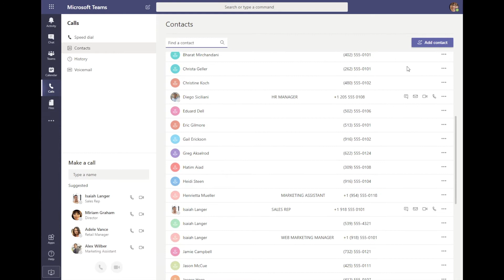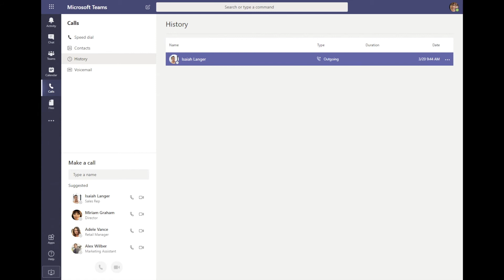Microsoft Teams Calls Tab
Microsoft describes Teams as a ‘chat-based workspace in Office 365’ allowing teams to work together within one window to enhance teamwork.

Biz Technology Solutions, Inc. (BTS) partners with businesses to manage, support and streamline their IT needs. We can be your IT department, co-manage your IT, or create solutions so you can focus on growing your business.